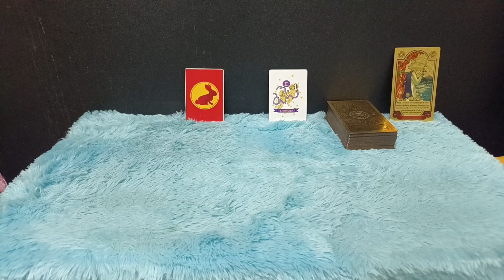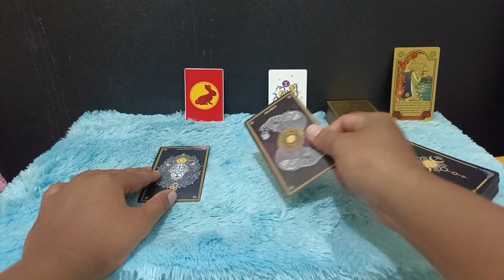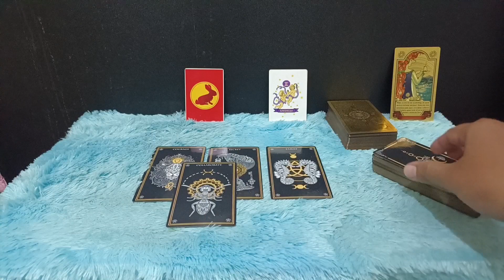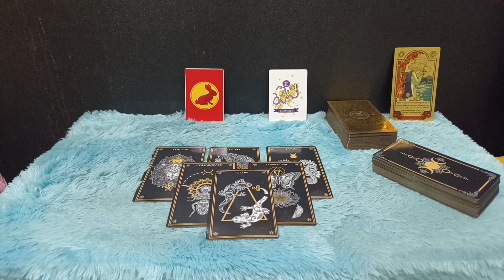ORANG YANG LAHIR HARI SELASA BAKAL BANYAK REZEKI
Ini dia keistimewaan orang yang lahir di hari selasa yang jarang orang banyak tahu nah buat kamu yang lahir di hari selasa ini adalah hal istimewa dari kamu Bakal sukses besar tahun ini

Dapatkan Layanan Zodiak Harian :

1. Konsultasi
2. Astrology Ramalan Zodiak
3. Ramalan Garis Tangan
4. Pendalaman Sifat Dan Karakter
5. Ramalan Shio Bulanan Dan Tahunan